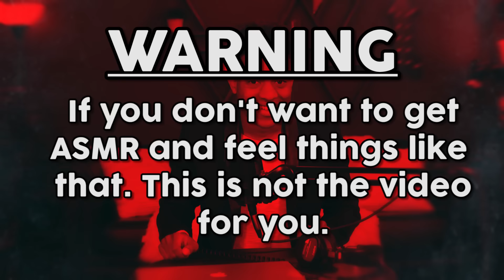What is ASMR? – It Gets Real!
ASMR is a subculture on the internet gaining more and more popularity everyday so the People Be Like team decided to explain it and give it a try! 😊

ASMR Videos We Watched